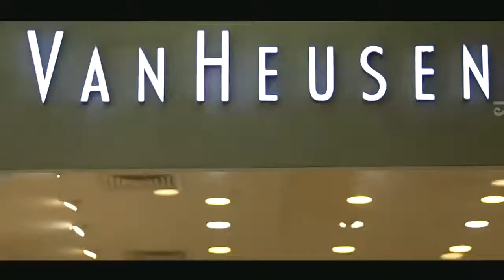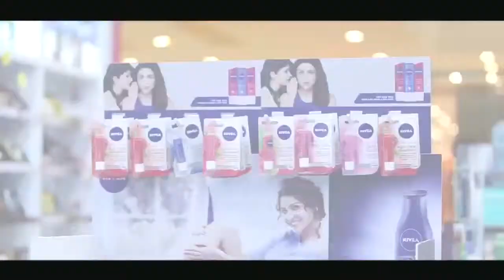Charm of Mangaluru Highlights